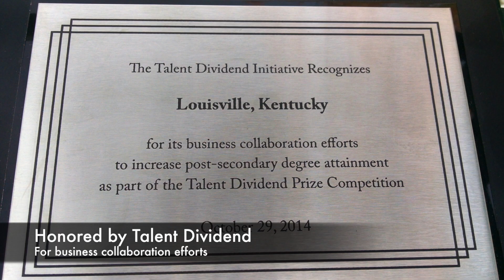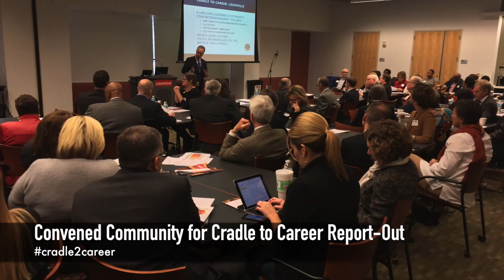55K 2014 Highlights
55,000 Degrees' Year in Review